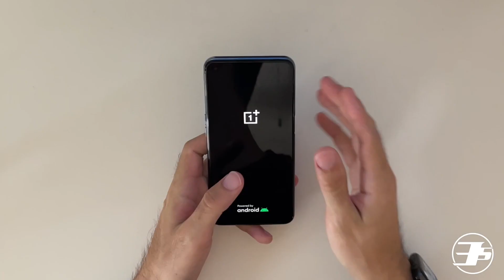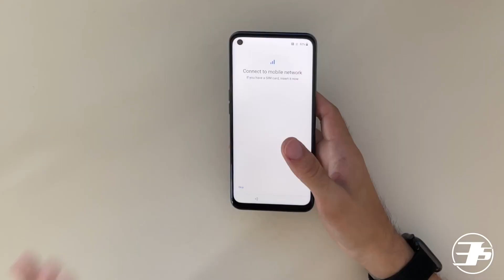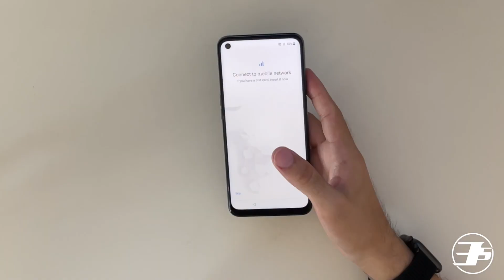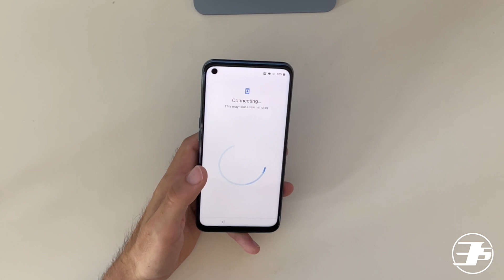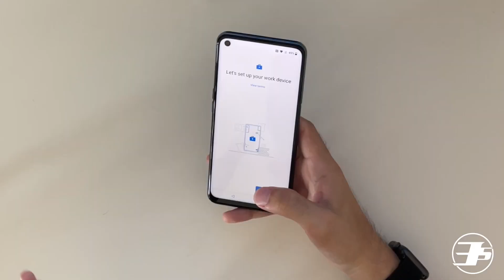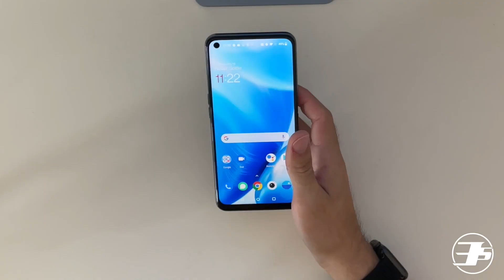OnePlus N200 Unboxing - SOLO $239!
Te contamos todo lo que necesitas saber del nuevo teléfono de OnePlus, el OnePlus N200 o OnePlus Nord N200 en este unboxing. Conoce este teléfono de gama media-baja de OnePlus que incluye funciones que no esperamos ver a este precio.